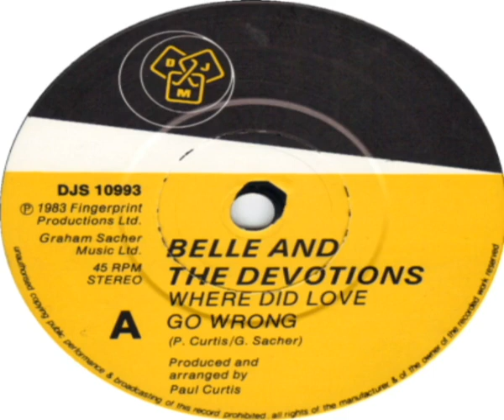Belle And The Devotions Where Did Love Go Wrong 1983